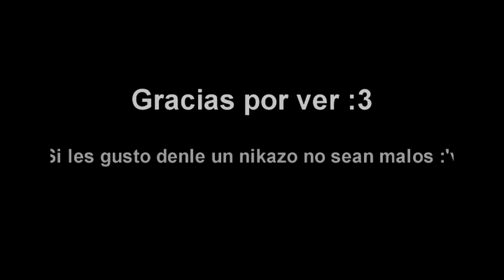Geometry dash, gameplay by xfumiks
aqui solo juego niveles que me se, no esperen un nivel demon porque soy muy manco y me los paso sin grabar xdxd